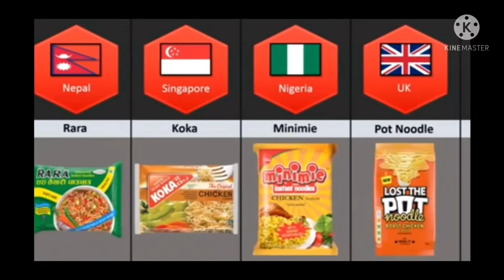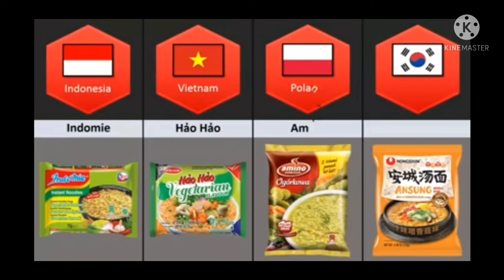Datamatics......Noodles From Different Countries# food verity # Datamatic all countries...